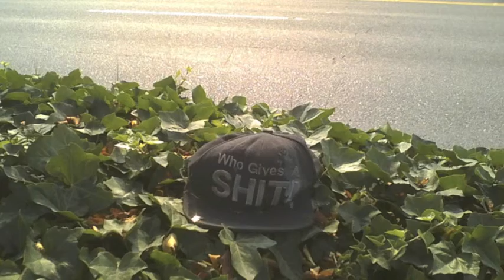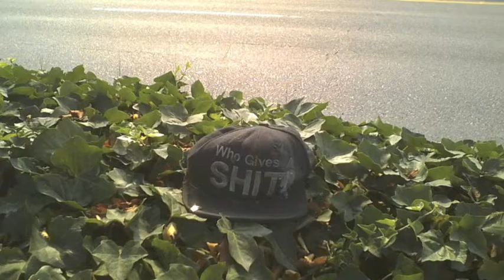The Vulvonics, Anything You Want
Sloppy, awesome DIY garage rock recording from, The Vulvonics, out of Columbus, Ohio, recorded in 2005.